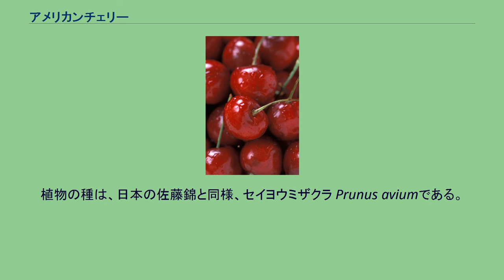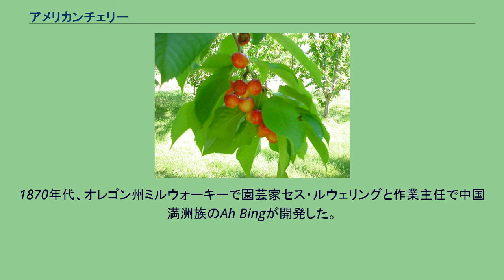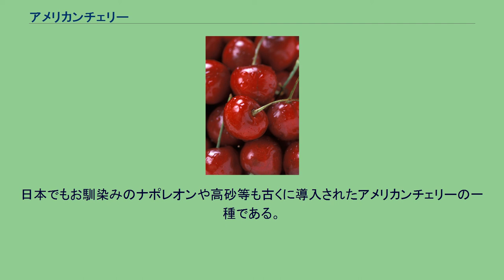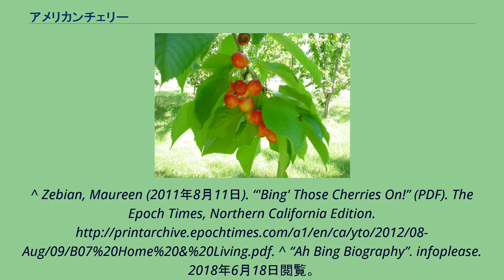アメリカンチェリー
日本においてアメリカンチェリーは、主にアメリカ合衆国西海岸で取れるサクランボを指す。
代表品種はビング（Bing）で、日本への輸入量の9割を占める。
なお、木材のアメリカンチェリーは、ウワミズザクラの近隣種アメリカクロミザクラ（ブラックチェリー）Prunus serotinaであり、別の種である。
本記事ではサクランボの一種について述べる。
植物の種は、日本の佐藤錦と同様、セイヨウミザクラ Prunus aviumである。
ビングは北米西海岸北部に位置するオレゴン州、ワシントン州、およびカナダのブリティッシュコロンビア州での栽培が盛んである。
また西海岸ではないが、ウィスコンシン州でも盛んに栽培されている。
アメリカで、生の果実として出回るほとんどがビングである。
ビングは大きく、色が濃く、実が締まっているのが特徴。
丈夫なので船での輸送にも向いているが、収穫後に雨がかかるとひびが入りやすい。
日本に入るアメリカンチェリーも9割がビングである。
暗い果皮の色から「ダークチェリー」とも呼ばれる。
1870年代、オレゴン州ミルウォーキーで園芸家セス・ルウェリングと作業主任で中国満洲族のAh Bingが開発した。
ビングの名はこの作業主任の名に基づく。
なお、開発に携わったビングは1889年に中国に一時帰国していたが、1892年に改正された中国人排斥法の施行により、再びアメリカに戻ることはできなかった。
レイニア レイニアチェリーは黄味がかったクリーム色をしている。
気温、風、雨の影響を受けやすい。
また、熟した実の3分の1が鳥に食べられてしまう。
そのため価格がやや高く、アメリカでは1ポンド (450 g)あたり5ドル、イギリスや日本では9ドルする。
果肉は柔らかく、外見も佐藤錦に類似しており、甘みも非常に強いので、日本人にはビングよりも好まれている。
1952年、ワシントン州立大学のハロルド・フォーグル (Harold Fogle) が、ビングとヴァン (Van Cherry) を掛け合わせて開発した。
ブルックス (Brooks)、ツラーレ (Tulare)、ガーネット (Garnet)、キング (King)、ランバート (Lambert)、バン (Van)、シュラン (Chelan) など1000品種以上あるとされている。
日本でもお馴染みのナポレオンや高砂等も古くに導入されたアメリカンチェリーの一種である。
^ a b c 丸果石川中央青果. “果実の知識 」 アメリカンチェリー”. 2018年6月18日閲覧。
^ Zebian, Maureen (2011年8月11日). “'Bing' Those Cherries On!” (PDF). The Epoch Times, Northern California Edition. ^ “Ah Bing Biography”. infoplease. 2018年6月18日閲覧。